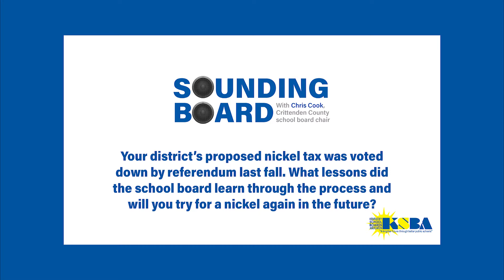KSBA Sounding Board - Chris Cook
Crittenden County school board Chair Chris Cook is in his 14th year as a school board member. He recently sat down with KSBA to discuss lessons his board learned through its failed nickel tax last fall; the district's Profile of a Graduate; what makes his district unique; what he thinks is the biggest issue facing K-12 education; and what advice he would give someone starting out as a school board member.